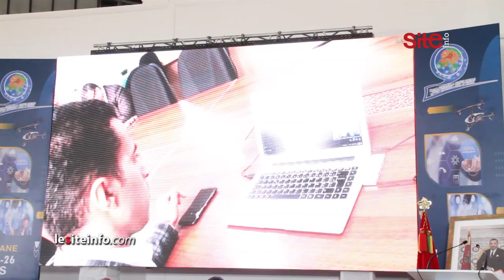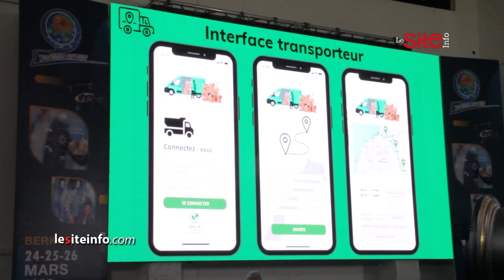بركان.. اختتام فعاليات الدورة الثانية لمنتدى المجتمع الرقمي